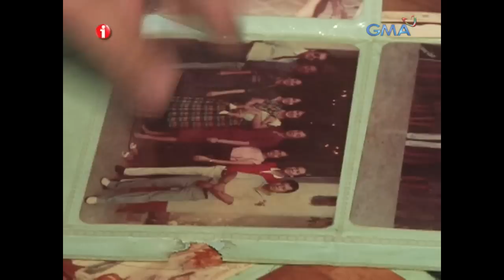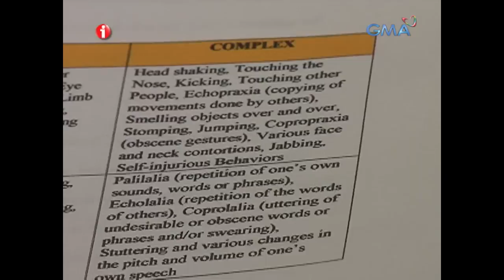‘May T.S. Kami,’ dokumentaryo ni Sandra Aguinaldo (Stream Together) | I-Witness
Aired(May 5, 2008): Ang ‘T.S.’ o Tourette Syndrome ay isang kondisyon kung saan ang isang tao ay nawawalan ng kontrol sa kanyang paggalaw at kusa na lang gumagalaw ang anumang parte ng kanyang katawan. Samahan si Sandra Aguinaldo na kilalanin ang mga taong may ganitong kondisyon. Panoorin ang video.